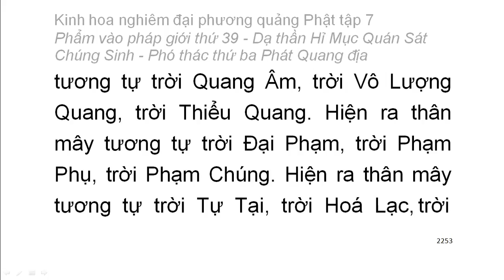Tập 7: Kinh hoa nghiêm: Phẩm vào pháp giới thứ 39 - Thiện Tài tham vấn 53 vị thiện tri thức (142)